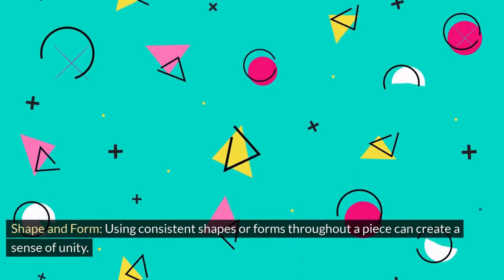What is Unity in Art?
Discover the concept of unity in art and how it brings together elements to create a cohesive and harmonious composition. Learn about the principles that artists use to achieve unity and see examples from various art styles. Perfect for art students, enthusiasts, and anyone curious about the fundamentals of visual art.